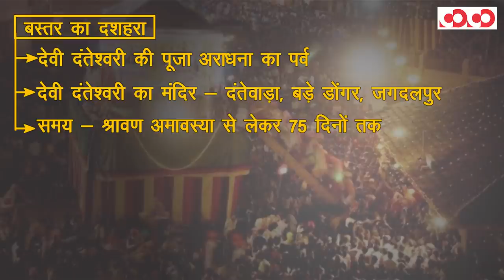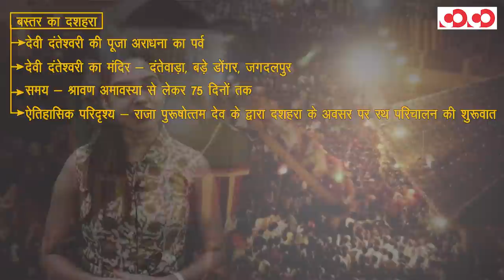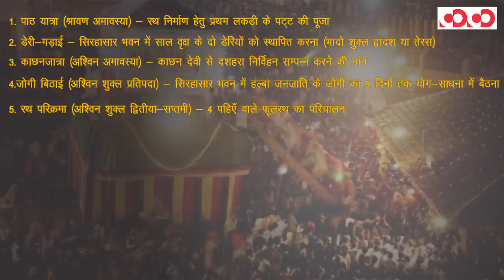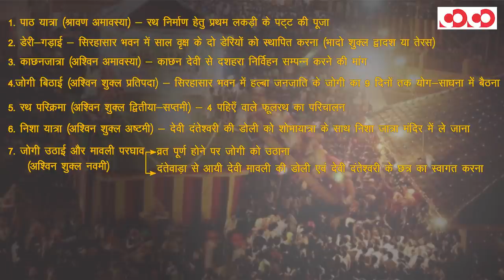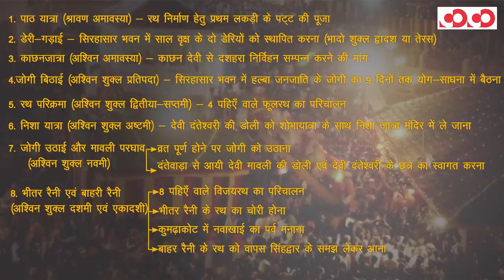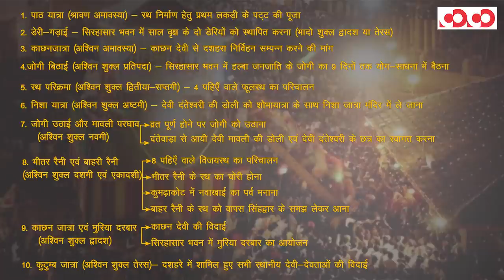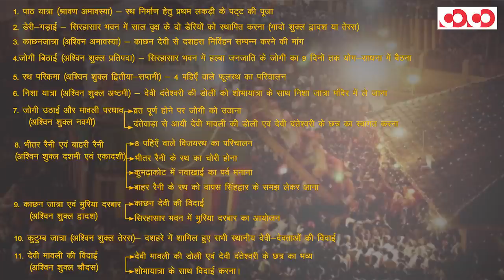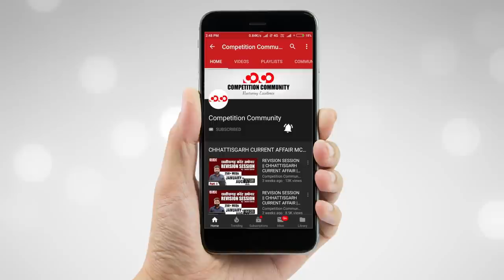बस्तर दशहरा का सटीक विवरण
प्रिय प्रतिभागियों,
👉 CGPSC के द्वारा आयोजित होने वाली परीक्षाओं हेतु Competition Community द्वारा ली जाने वाली टेस्ट सीरीज 01 नवम्बर 2020 से शुरू हो रही है ।
CGPSC Online Test Series & Comprehensive Current Affairs Program (2020-21)
   👉 Test प्रारंभ : 01st Nov 2020 से
   👉 Test हिंदी एवं अंग्रेजी माध्यम में उपलब्ध
   👉 Test PDF उपलब्ध
   👉 Unlimited Attempts

📲  25hrs Current Affairs Program:-
    👉 Economic Survey (CG+India)

Note : - "यदि कोई छात्र 31st Oct 2020 तक Test Series हेतु Registration करता है तो उसे Comprehensive Current Affairs Program (worth 1000 rupees) निःशुल्क प्राप्त होगा ।_

Competition Community टेस्ट सीरीज की विशेषताएँ –

1. इस Test Series में कुल 50 Test आयोजित किए जाएंगे।
2. यह Test Series Online माध्‍यम से आयोजित की जाएगी।
3. यह Test Series हिन्‍दी तथा English दोनों माध्‍यम में उपलब्‍ध होंगी।
4. प्रत्‍येक प्रश्‍न का उत्तर व्‍याख्‍या सहित सभी छात्रों को लिखित रूप में उपलब्‍ध कराया जाएगा।
5.    प्रत्‍येक छात्र के लिए Test की अवधि दो घण्‍टे होगी तथा Test प्रारंभ होने के 24 घण्‍टे अंतराल के अंतर्गत छात्र यह Test दे सकते हैं।

इस Test Series में 5 प्रकार से टेस्‍ट आयोजित किए जाएंगे :-

1. पूर्व वर्षों में आयोजित परीक्षाओं में पूछे गए प्रश्‍नों के आधार पर 10 टेस्‍ट आयोजित किए जाएंगे, ये ऐसे प्रश्‍न होंगे जिनके रिपीट होने की संभावना रहती है।
2. ऐसे प्रश्‍न जिनके पूछे जाने की संभावना है ये प्रश्‍न Competition Community Team द्वारा बनाए जाएंगे ये Test Topic अनुसार होंगे, ऐसे 10 टेस्‍ट होंगे।
3. विषय अनुसार Test इस Test में पूछे जाने वाले प्रश्‍न किसी विशेष विषय या विषयों से संबंधित होंगे, ऐसे 10 टेस्‍ट होंगे।
4.  छत्तीसगढ़  Current Affair से संबंधित 5 टेस्‍ट तथा राष्‍ट्रीय एवं अन्‍तर्राष्‍ट्रीय Current Affair से संबंधित 5 टेस्‍ट होंगे ।
5. संपूर्ण पाठ्यक्रम पर आधारित कुल 10 टेस्‍ट होंगे जिनमें 5 टेस्‍ट सामान्‍य अध्‍ययन पेपर 1 तथा 5 टेस्‍ट C- SAT पेपर 2 से संबंधित होंगे।

CGPSC Mains Test Series 2020